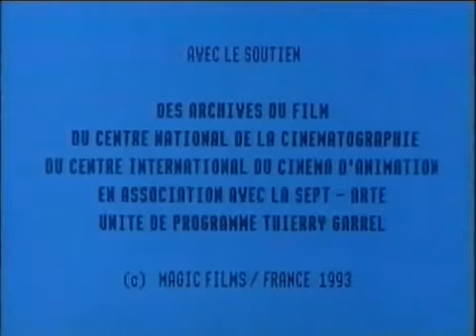Pauvre Pierrot Emile Reynaud 1892